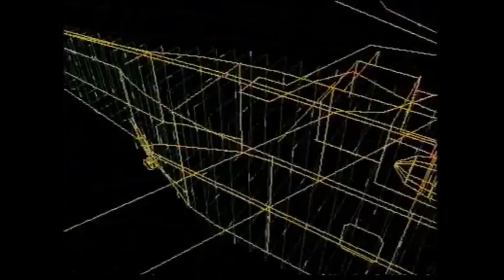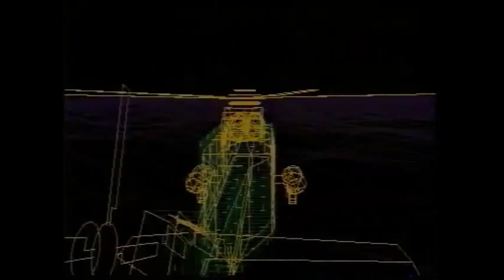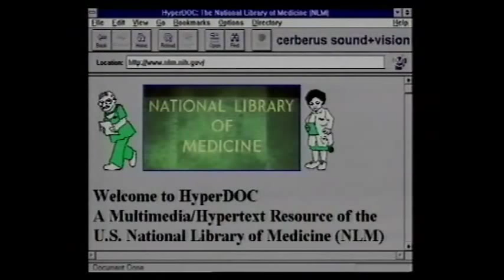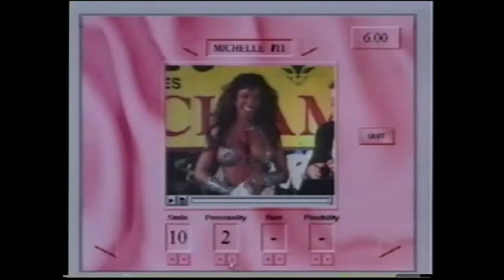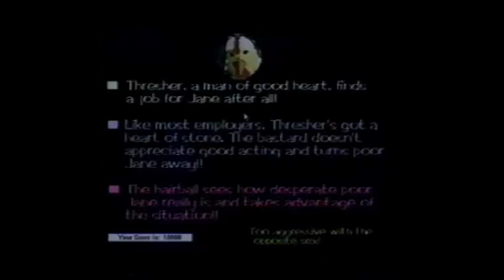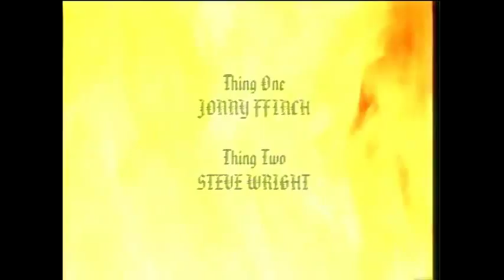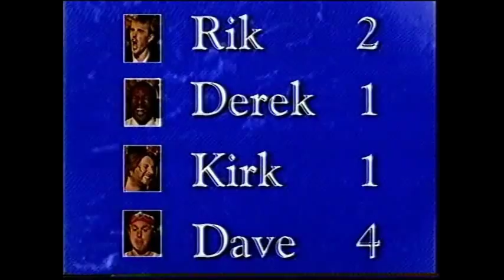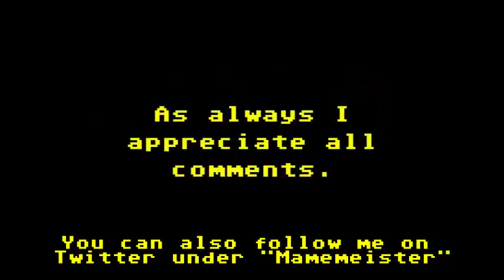Blimey, It's only..Dominik Diamond!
Delighted to have the opportunity to interview the gaming legend that is Dominik Diamond. Dominik offers a very entertaining, open and honest interview including what he really thinks of Mr Motivator.

**I should warn it does contain some colourful language so if you're easily offended it may not be for you**